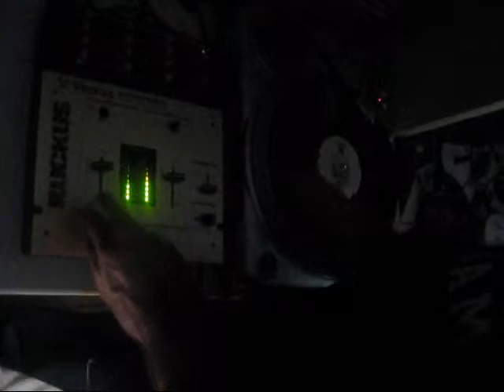Dj Dust Trening 22 7 2009